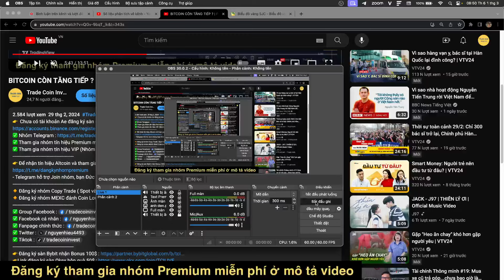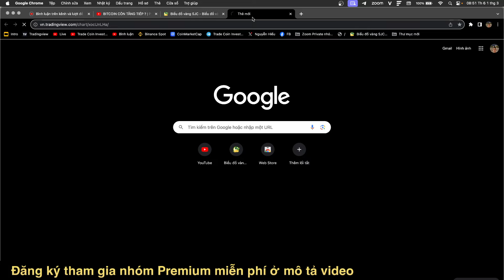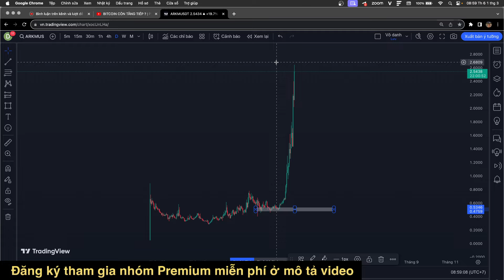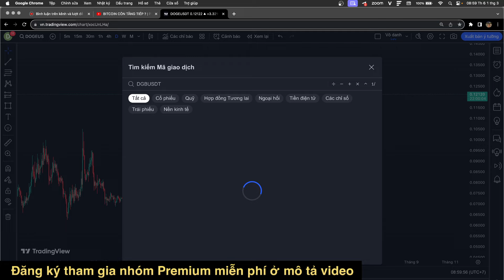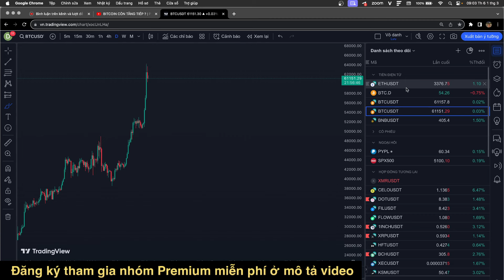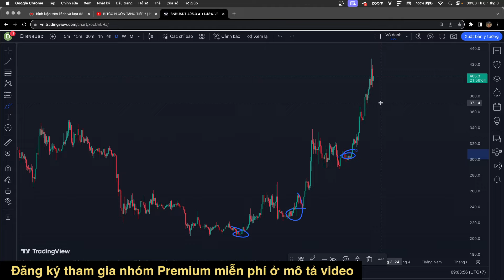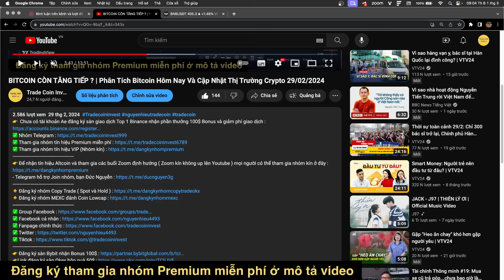BITCOIN CÒN TĂNG TIẾP ? | Phân Tích Bitcoin Hôm Nay Và Cập Nhật Thị Trường Crypto 01/03/2024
👉 Chưa có tài khoản Ae đăng ký sàn giao dịch Top 1 Binance nhận phần thưởng 100$ Bonus và giảm phí giao dịch
👉 Để nhận tín hiệu Altcoin và tham gia các buổi Zoom định hướng ( Zoom kín không up lên Youtube ) mọi người có thể tham gia nhóm kín ở đây